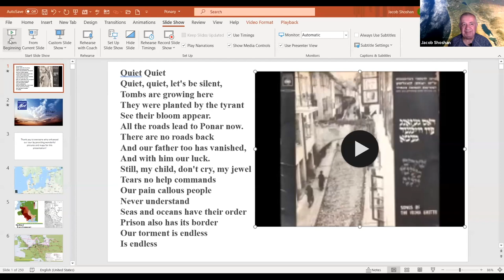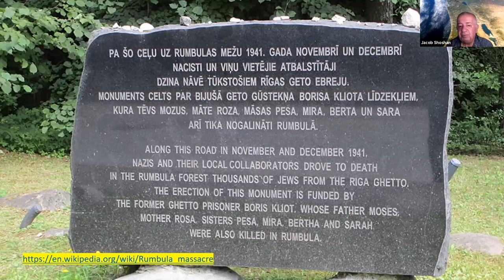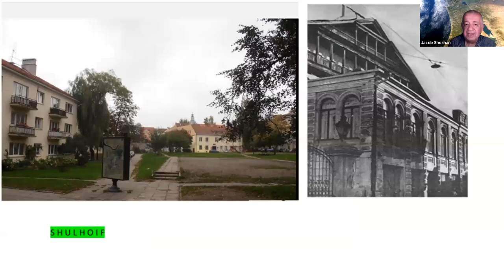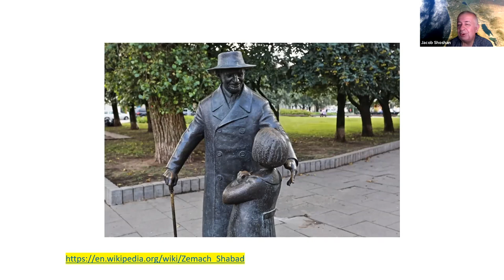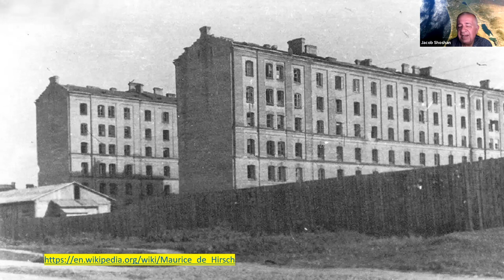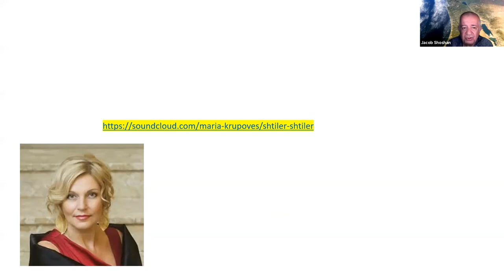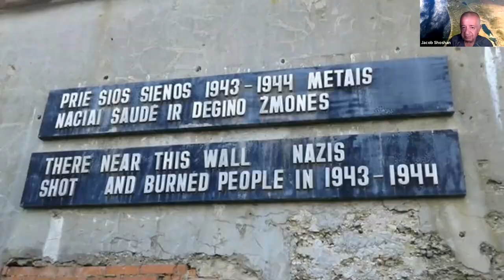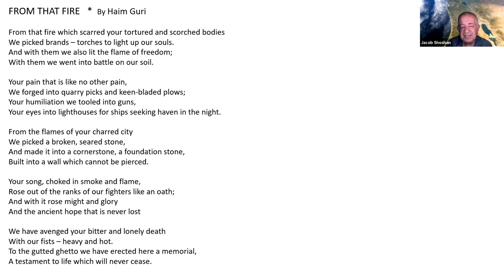The Destruction of the Lithuanian Jews – The Ponary Massacre with Jacob Shoshan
From June 1941 to July 1944, over 75,000 people, mostly Jews, were brought to Ponary, a once idyllic forested area located south of Vilna, and brutally shot and buried in open pits thus creating Lithuania’s largest mass grave.

Join Jacob Shoshan, esteemed and highly sought-after International March of the Living guide and historian for a compelling account of the destruction of the Lithuanian Jewish community and the description of what occurred during the Ponary Massacre.

Jacob was born in Jerusalem, and is a licensed tour guide, a teacher and lecturer for Tour Guide College – Hebrew University, Tel Aviv University, and Everyman’s University, Tel Aviv. Jacob is also a Senior Tour Director & Lecturer for the Geographical Society, Israel. He has visited 107 countries and led tours in 66 countries on all 6 continents. He is fluent in many languages and presents in-depth discussions on Jewish History, Philosophy and Culture. His background covers Holocaust Studies, Sephardi Jewish Heritage and Jewish Musicology.